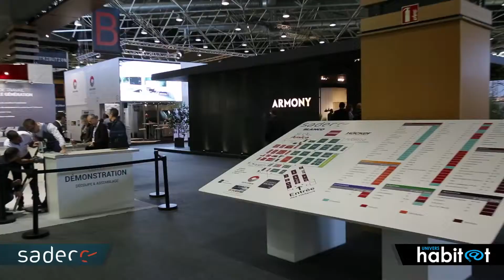SADECC 2017 - CHARLES RÉMA